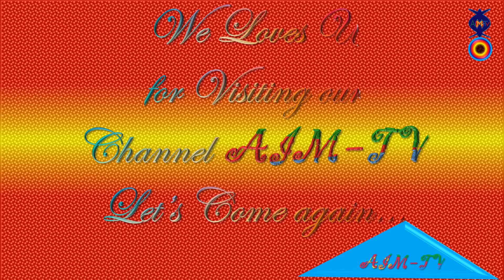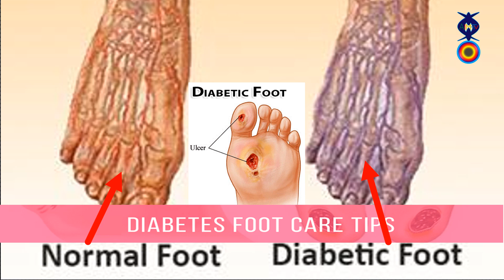Eritrean: ክንክን ኣእጋር፡ ኣብ ግዳያት ሕማም ሽኮር ንዝዀኑ ሰባት ኣገደስቲ ምኽርታት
► Eritrean  - Protection Foot care and Diabetes sickness

► Eritrean Advice - best advice for all Tigrigna language...  2018

► Eritrean Poetry 2018 for all of the Eastafro media Eri-Tv

 ► Eritrean new  Muisc, Love, Movie, Film, Comedy, Drama Tigrigna/Tigriyna  2018

► Ethiopian Poetry 2018 for all of the East Africa media

► Ethiopian new  Muisc, Love, Movie, Film, Comedy, Drama Amharich 2018

►East Africa Eritrea, Ethiopia, Sudan, Somalia, Dijibutti and Kenya new median 2018

► The Geez writing system is used by a number languages such as Tigrinya, Tigre, Amharic and the Geez language itself of Eritrea and Ethiopia

► Ethiopian new Muisc, Movie, Film, Comedy, Drama Amharich/ Amaregna, Tigray Tigriyna/Tigrigna 2018

► Eritrean new love music 2018

► New Eritrean Love movie, Song, Music 2018

► New Eritrean music 2018, New Movie 2018, New Comedy 2018, New Drama 2018,

           ... ኣብ ዝቕጽል ቪድዮ፡ ብተመሳሳሊ ክሳብ ንራኸብ ሰናይን ሰላምን ንኲልዂም ተኻታተልቲ ቻነል AIM-TV ይዂን። ኣሜን(3)!!!

             ነዚ ቪድዮ ብምዕዛብኲም፡ ኣዚና ካብ ልቢ ነመስግን — ኣብ መጨረሽታ ሳብስክራይብ ኣይትረስዑ፣ ንዝቕጽል ተወሳኺ ቪድዮ ንምክትታል።
               የቐንየልና!
             نشكرك على عرض الفيديو الخاص بك والاشتراك في نهايته ، من أجل مشاهدة الفيديو الجديد التالي مرة أخرى.
                  شكرا!

                              © COPYRIGHT AIM-TV